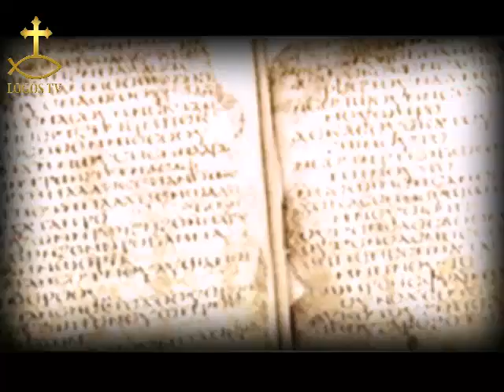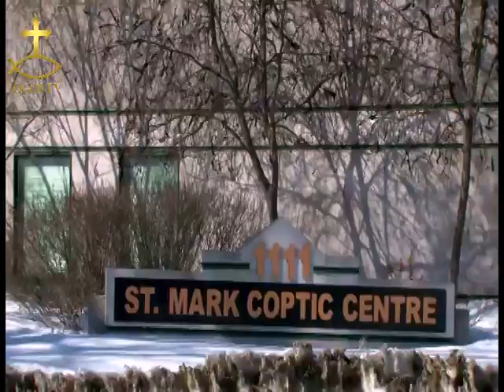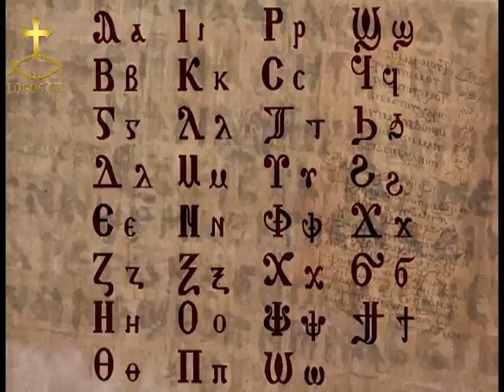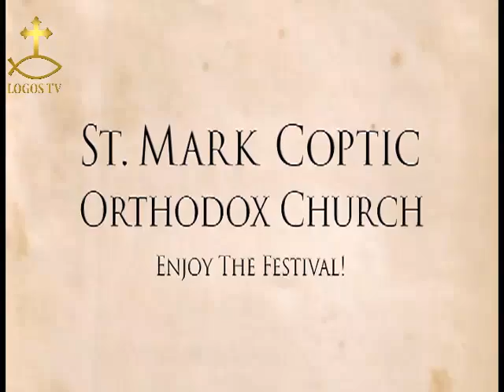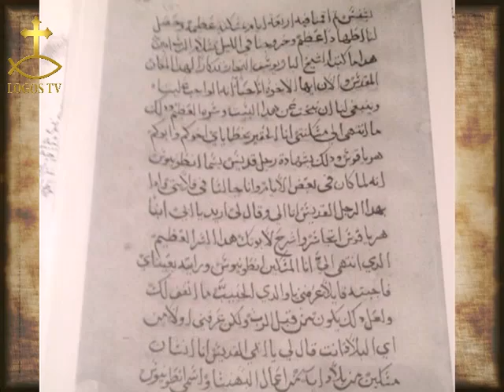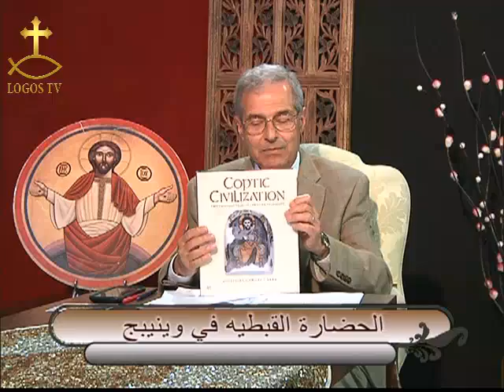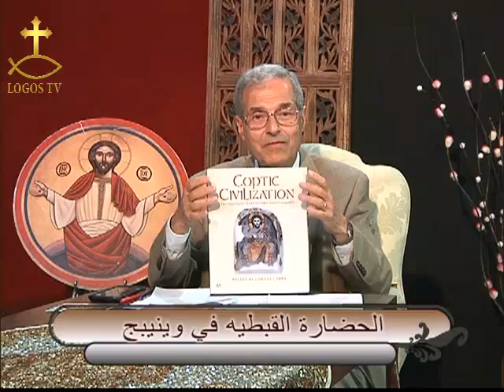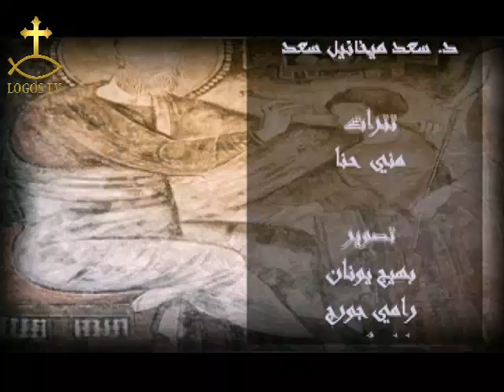الحضارة القبطية (١٦) – الحضارة القبطية فى وينيبج – د. فاتن موريس جرجس و د. سعد ميخائيل سعد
LogosTV Coptic Civilization (A016) – Coptic Civilization in Winnipeg (Manitoba, Canada)
Guests in order: Dr. Fatin Morris Guirguis, H.G. Bishop Mina (Diocese of Western Canada), Fr. Marcos Farag, Fr. Kyrillos Younan, and the congregation of St. Mark Coptic Orthodox Church in Winnipeg.
Host: Dr. Saad Michael Saad. First aired 5 August 2014